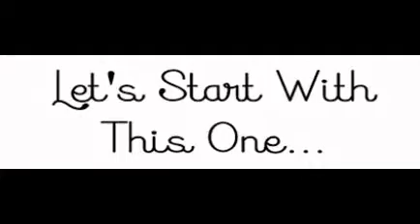Flag quiz (gets harder)